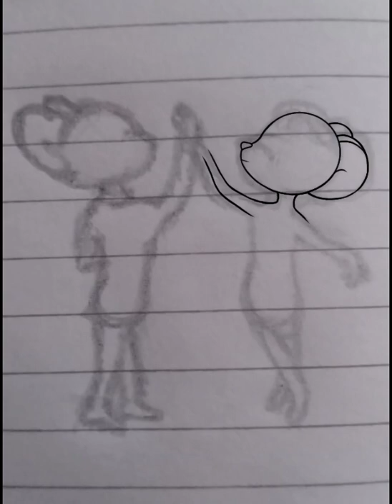Waltzing Mice | Nipper Mouse & Marie Mouse Drawing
A random thought came out of nowhere and here I ended up drawing them.

These two are my favorite mice in Tom and Jerry: Chase™

Thank you for stopping by and I hope you have a great day!

Oops my bad, what kind of mice that doesn't have whiskers (Applied for Nipper only because Marie originally doesn't have) 😅